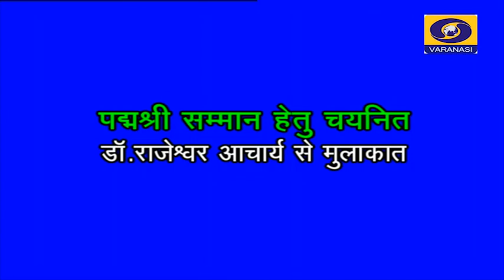Rajeshwar Acharya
Producer- Santosh Kumar Mishra